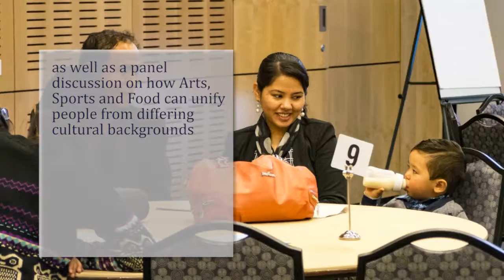World Day for Cultural Diversity 2016 | Dianella Health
The Hume Global Learning Centre in Craigieburn enjoyed multicultural song, dance and  interactive discussions on Saturday 21 May as approximately 180 people joined Dianella Health’s Population Health Team in celebrating World Day of Cultural Diversity.

Dianella partnered with Oorja Foundation, a not-for-profit group focused on social issues and cultural cohesion among South Asian migrants, and Hume City Council, to organise the World Day of Cultural Diversity forum and celebrations and explored the role Sport, Food and the Arts play in fostering cultural and racial unity.

General Manager of Allied Health and Community Services Sally Hoffmann launched the event, quoting Koïchiro Matsuura, Director-General of UNESCO (1999–2009) who stated in 2001 that cultural diversity is “as necessary for humankind as biodiversity is for nature”. One year later, the UN General Assembly declared May 21 the World Day for Cultural Diversity for Dialogue and Development as an opportunity for growing understanding of the values of cultural diversity; a philosophy shared by event organisers, the Oorja Foundation. “We thought it would be a good opportunity to bring partner organisations, collaborators and other cultures and communities together to integrate” said group co-founder, Nayana Bhandari. “World Day of Cultural Diversity is celebrated around the globe and we felt strongly we should bring Hume into it.”

Hume’s diverse population was represented by Sri Lankan, Nepalese, Bhutanese, African, Turkish, Zimbabwe and Indian music and dance, to name a few. Mayor Helen Patsikatheodorou also spoke of the pride Hume City Council takes in its rich multicultural community which originates from 140 different countries, speaks more than 160 languages and welcomes 30 new migrants each week. Highlighting Council’s commitment to social cohesion, 15 community leaders of Hume were also awarded Certificates of Achievement for successfully completing Community Resilience Training prior to the event. Community Resilience training seeks to support council staff in identifying and meeting the needs of the community in building resilience for both emergencies and everyday stresses.

Thee centerpiece of the day was a panel of experts and community leaders led by Oorja Foundation Founder Ajit Singh discussing three important elements with the potential to unify people from differing cultural backgrounds – Arts, Sports and Food. Helen Patsikatheodorou, Sonia Vignjevic (Victorian Multicultural Commissioner), Sue Crow (Head of Community, Melbourne City Football Club), Anthony Brown (Police Inspector, Hume Local Area Command) and Andy Miller (General Manger, Multicultural Arts Victoria) gave their insight into how these fundamentals unite people the world over.